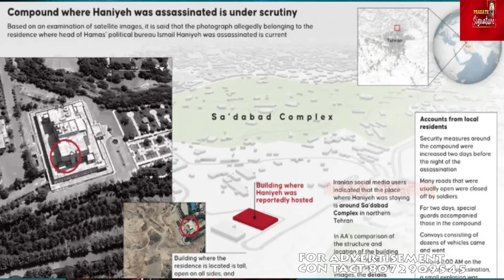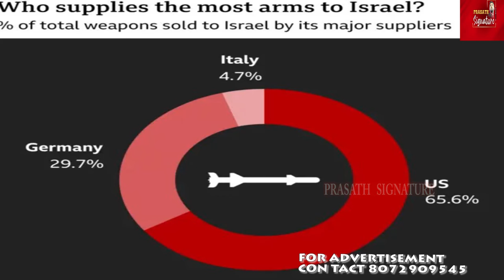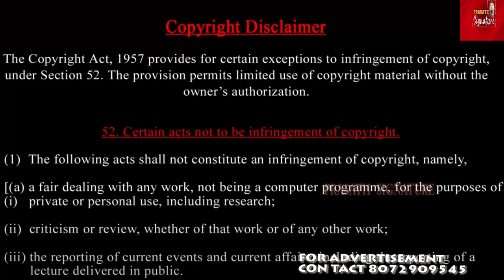ரஷ்யா விமானத்தில் அனுப்பியது என்ன ? ஈரான் சிரியாவில் வெள்ளோட்டம் -சைப்ரஸ் , செளதி கதவு திறக்குமா ?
Prasath signature